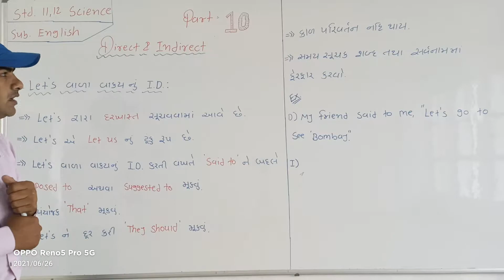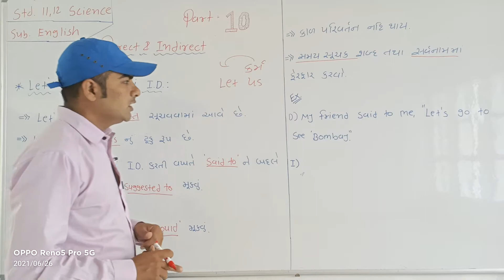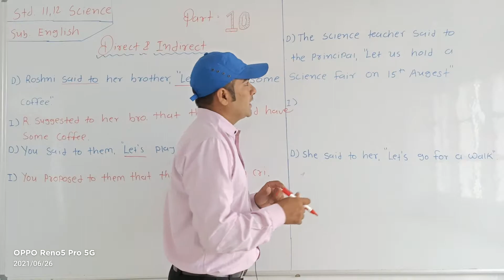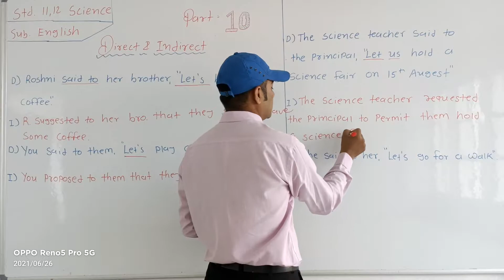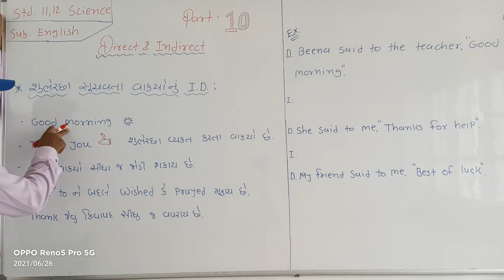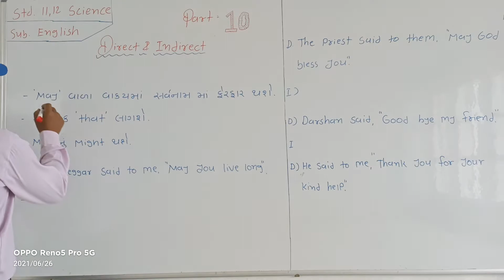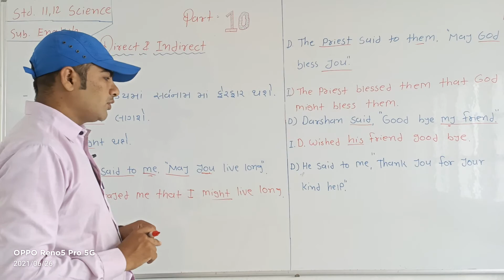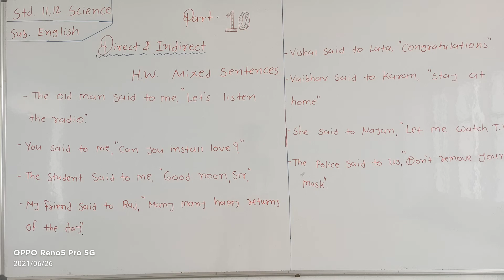Std-11-12|English Grammar|Direct & Indirect Speech|Part-10